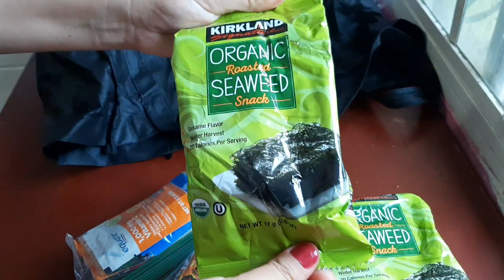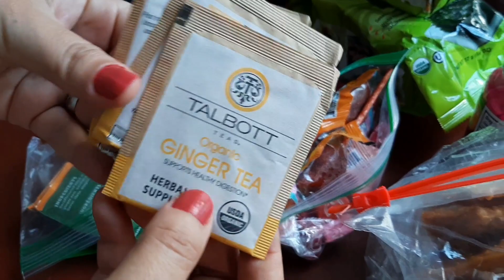Como enviar y Recibir Encomiendas de los Angeles a El Salvador y Vis😃 Nos envían Regalos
Puedes contactarme.

Si quieres ayudarnos  con el canal puedes hacerlo a la cuenta del Banco Agricola